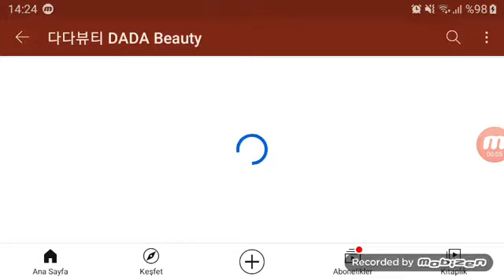DADA Beauty Studio is Korean🇰🇷